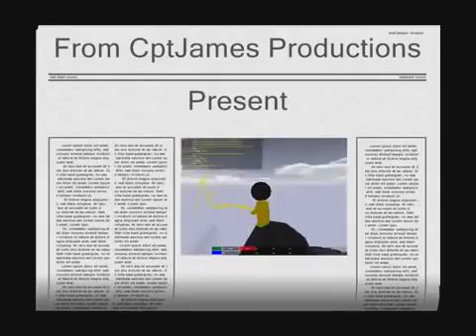Lego CptJames Adventures Bunker Warfare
archive of a old blockland video. I claim no ownership, I'm just here to archive it.